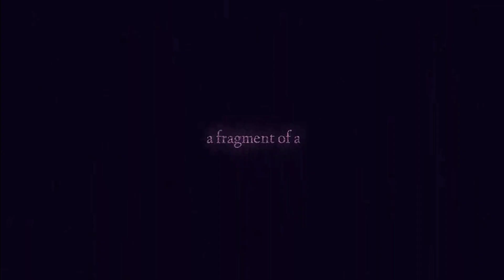the making of 'You're here, that's the thing.' video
Song by: Beabadoobee

Programs used
• KineMaster
• ibisPaintX
• CapCut